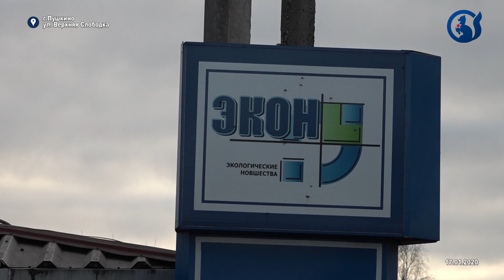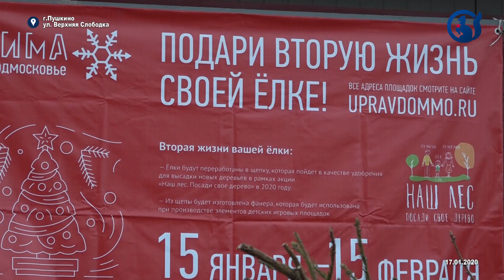Куда выбросить живую ёлку?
На Руси было принято убирать новогоднюю ель до Крещения. Кто-то предпочитает избавляться от новогодней красавицы сразу после новогодних праздников или Старого Нового года. И как раз в это время в округе стартует акция «Подари своей елке вторую жизнь», в рамках которой живые деревья можно будет сдать на вторичную переработку.
Деревья можно будет отправить на переработку по двум адресам:
- г. Пушкино, ул. Учинская д. 23а (со стороны ул. В.Слободка)
- п. Правдинский, ул. Матросова, д. 26